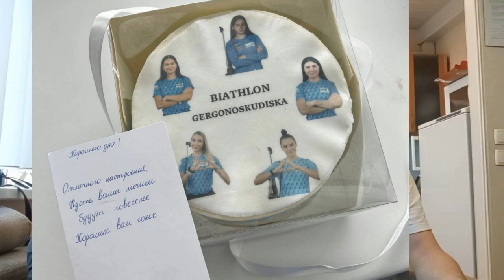Штрафные 150 на двоих. Круглов и Васильев подвели итоги четвёртого этапа Кубка Содружества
Обозреватели Александр Круглов и Руслан Васильев снова вместе. Что стоит за успехом Куклиной и неудачами семейной четы Смольских, куда отправятся Кубки Содружества по итогам сезона, когда в Беларуси испортилась погода и в чём причины промахов женской команды.

ali-kurgal @ yandex.ru